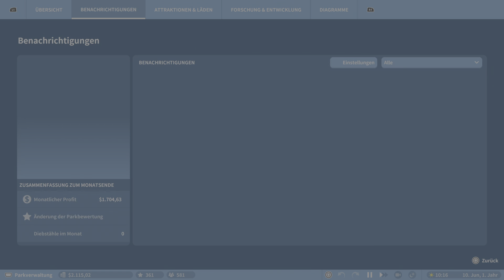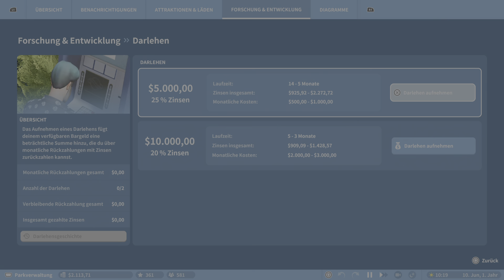Planet Coaster #19 German PS5 - Good Gully Miss Molly - Neuanfang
Danke😉👍